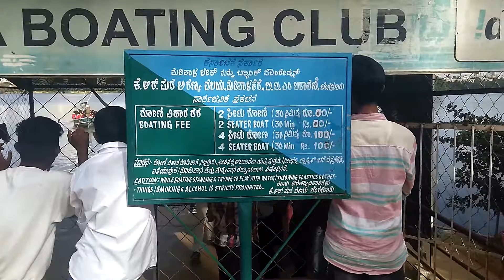Ride to Madiwala Lake | Must visit place in Bangalore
Hey Guys, Take a 3 minute quick break from your daily boring life.
Lets go around and watch the natural beauty of Madiwala Lake in Bangalore.